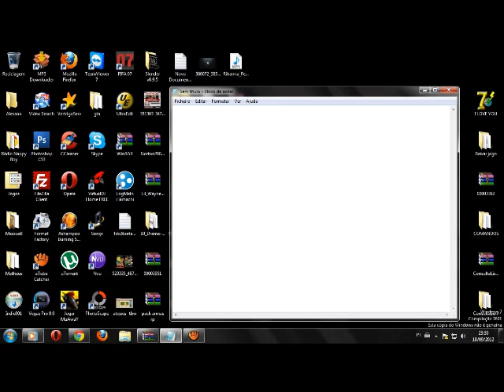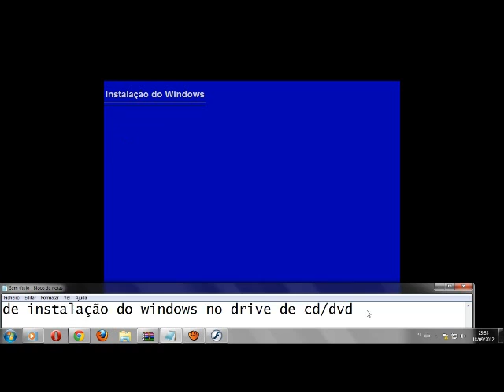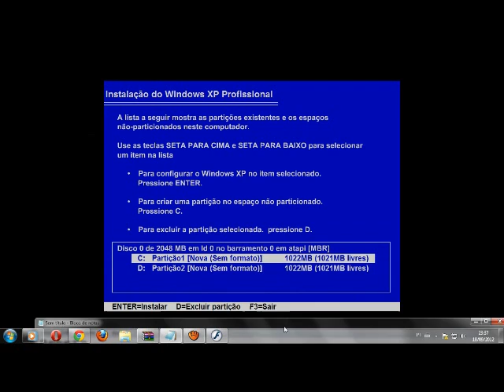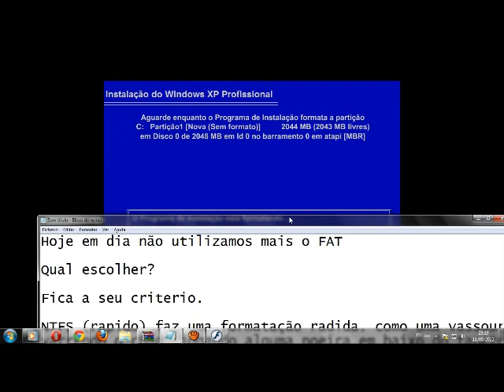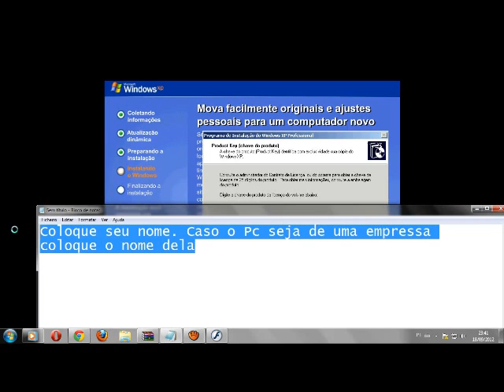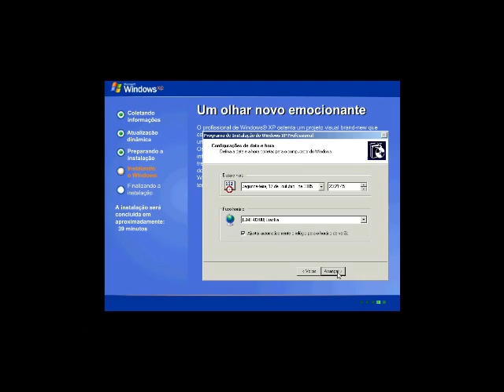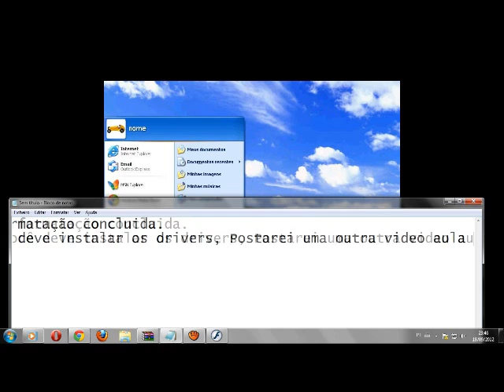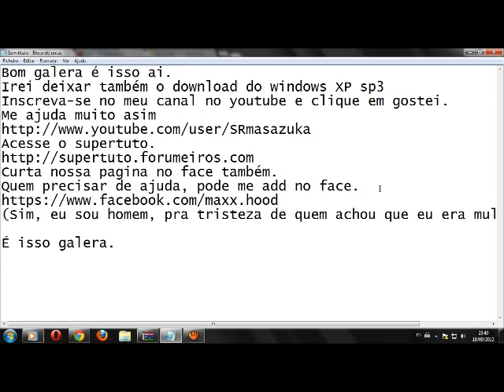Como instalar o Windows XP no computador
-=-=-Video ensinando a como instalar o Windows XP-=-=-

Serial Windows XP:

B77QF-DP27W-4H68R-72B48-78RPD
QW4HD-DQCRG-HM64M-6GJRK-8K83T

Acesse o SuperTuto.